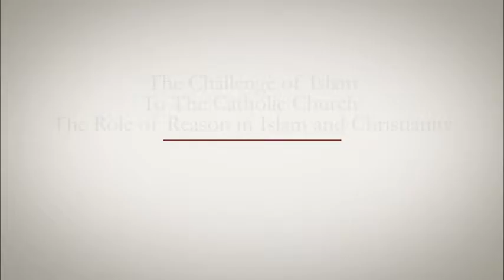The Challenge of Islam To The Catholic Church: A Lecture by Hon. Robert R Reilly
The Challenge of Islam: To The Catholic Church: The Role of Reason in Islam and Christianity by Hon. Robert R. Reilly

Lecture Date: May 21st, 2010.